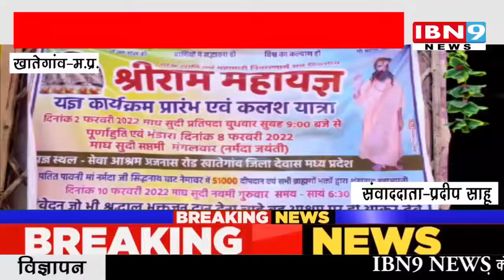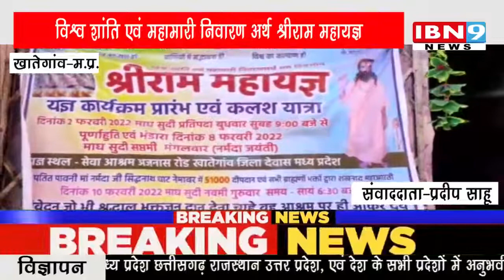विश्व शांति एवं महामारी निवारण अर्थ श्रीराम महायज्ञ | IBN9